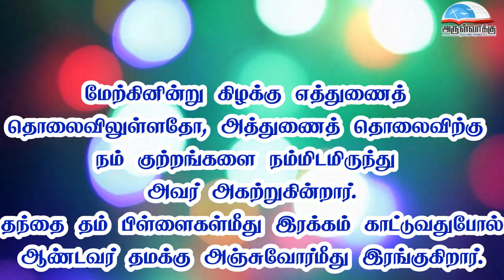திபா 103 -ஆண்டவர் இரக்கமும் அருளும் கொண்டவர். | பொதுக்காலம் 7ஆம் வாரம் - ஞாயிறு பதிலுரைப்பாடல்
திபா 103 -ஆண்டவர் இரக்கமும் அருளும் கொண்டவர். | பொதுக்காலம் 7ஆம் வாரம் - ஞாயிறு பதிலுரைப்பாடல்  | முதல் ஆண்டு | Psalm 103 | 07th Sunday in Ordinary WeekResponsorial Psalm | | Year A | Thirupadal

நன்றி : திரு. அண்டோ அருள் பெனடிக்ட் ராஜா, பாவூர்சத்திரம்.

• திருவிவிலியம்
• வானொலி
• செபமாலை
• சிலுவைப்பாதை
• செப வேண்டுதல்
• திருவழிபாட்டு நாட்குறிப்பு
போன்ற சேவைகளைப் பெற அன்டராய்டு கைபேசியில்

Bank Name: Karur vysya bank
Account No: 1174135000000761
Name : Arulvakku Trust
Branch: Palayamkottai, Tirunelveli - 627 002
IFSC Code: KVBL0001174
UPI ID: amirsundar@oksbi